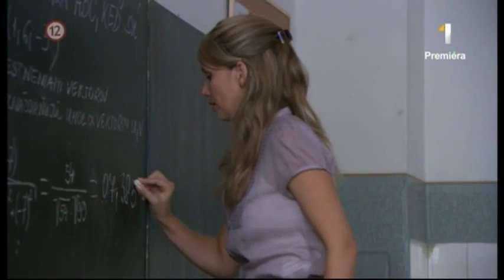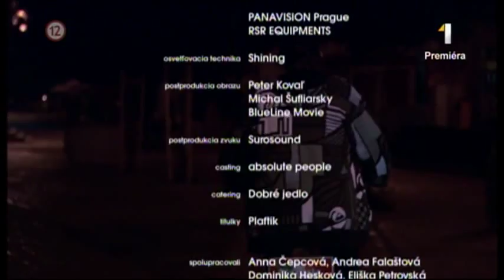Gympel.TV, 3. časť - Žraloky a planktón